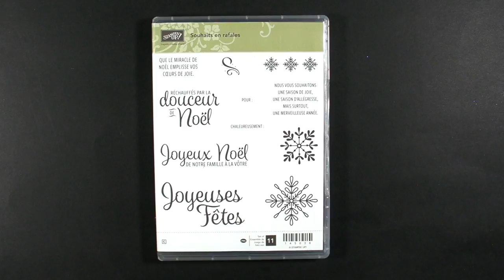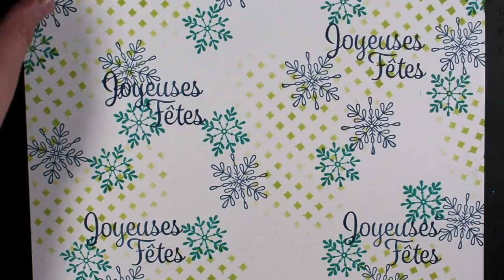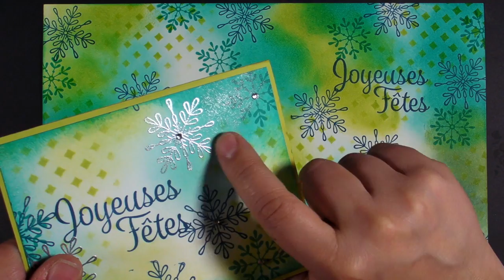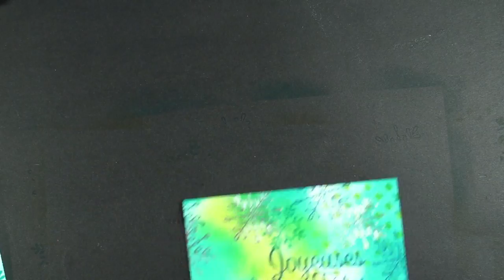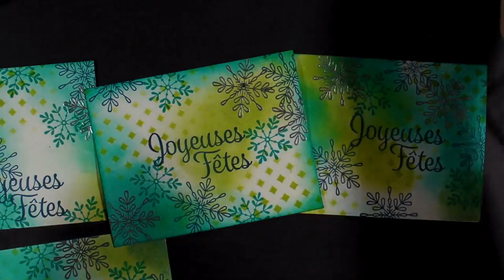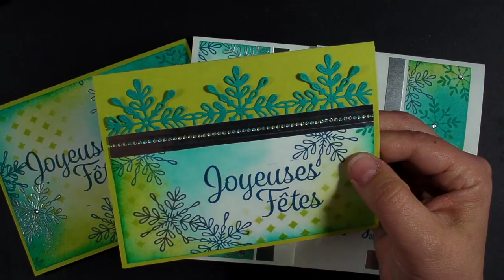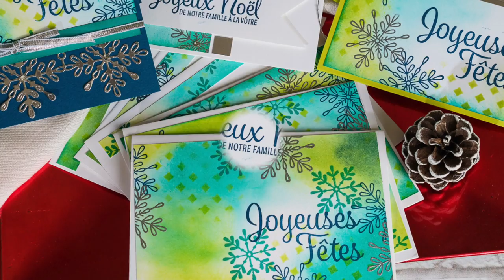2 feuilles étampées, 12 cartes de Noël Stampin' Up!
Apprenez comment réaliser votre papier à motifs étampé et une pile de jolies cartes de Noël !